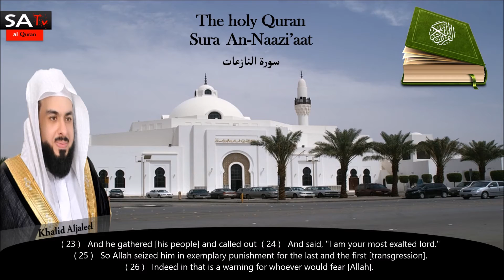The Holy Quran Sura An Naazi'aat Ramadan 1437 Khalid Aljaleel